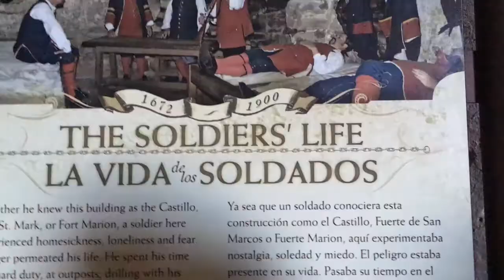CASTILLO DE SAN MARCOS + ST AUGUSTINE + FLORIDA + ESTADOS UNIDOS #2